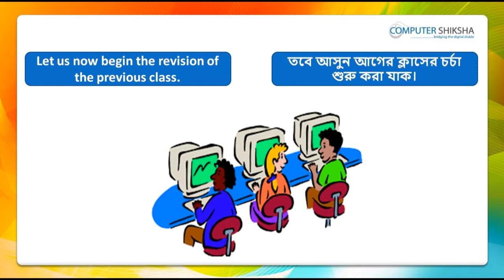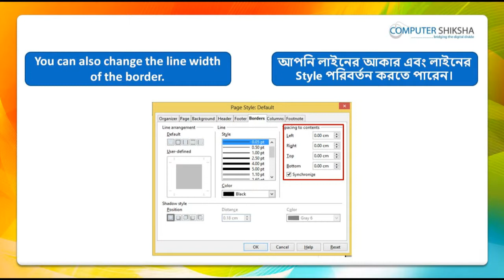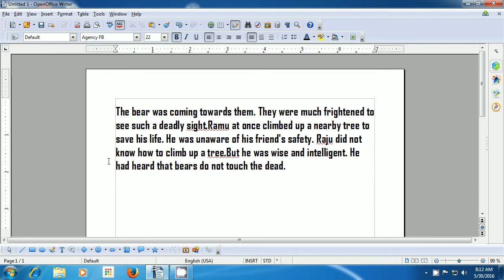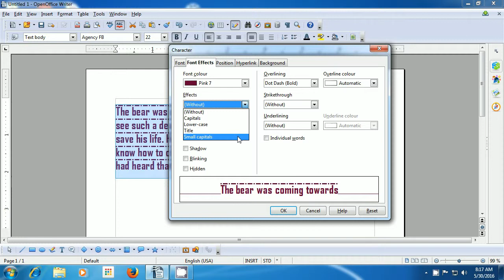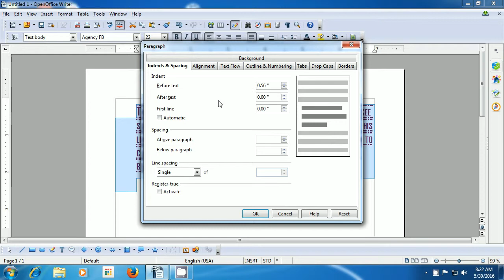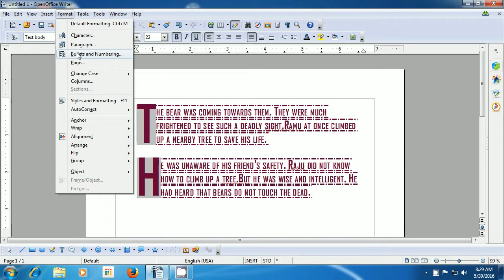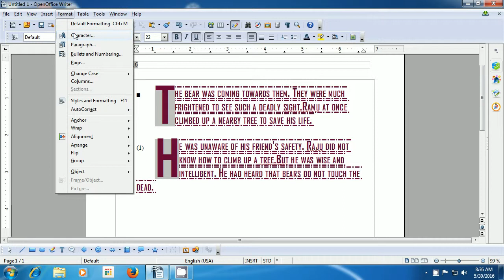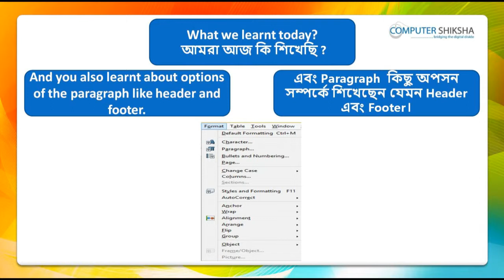Class 8 Open Office Writer 2 - Learn computers - Computer Education Online & Free (In Bengali)